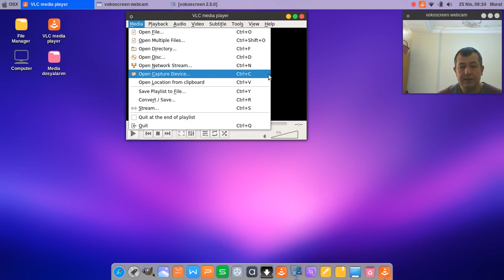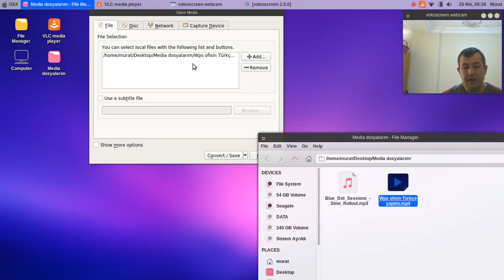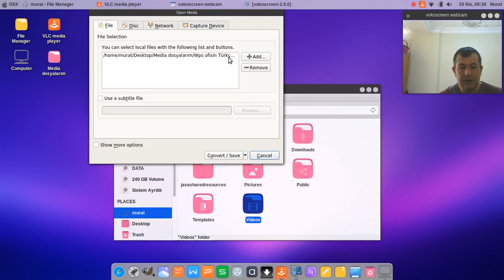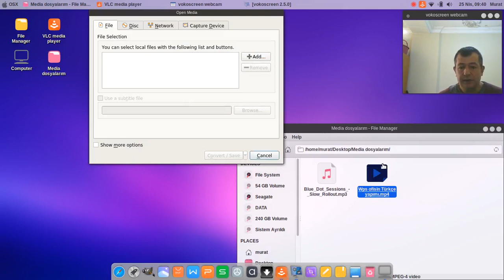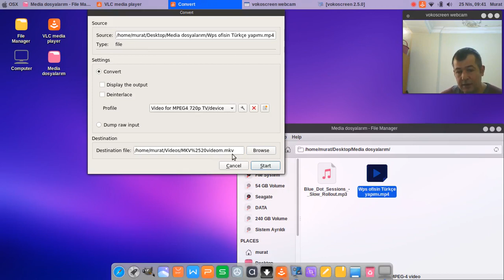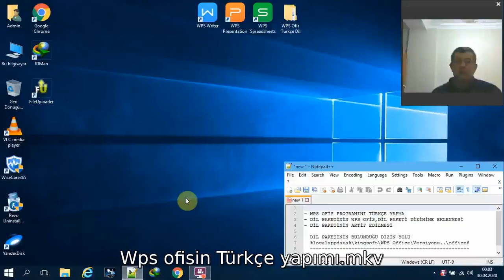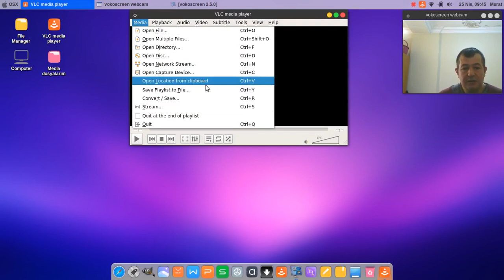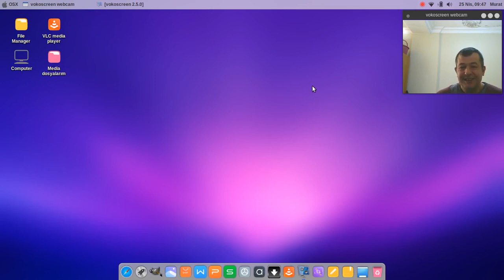VLC Player'ın bilinmeyen kullanılmayan çok yönlü özellikleri hakkında incelemelerim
My reviews about the unknown unused versatile features of VLC Player
VLC Player ile masaüstü kaydetme özelliği
Desktop recording with vlc player
VLC Player'ın bilinmeyen, diğer araçları özellikleri
unknown, other tools features of VLC Player
Vlc player ile Video ses vb. dosyaları farklı dosya biçimlerine dönüştürmek
Video audio etc. with Vlc player. converting files to different file formats
VLCPlayer'ı indirmek için | Download for vlc player
Facebook.com/muratist55
Saygılarımla

Regards